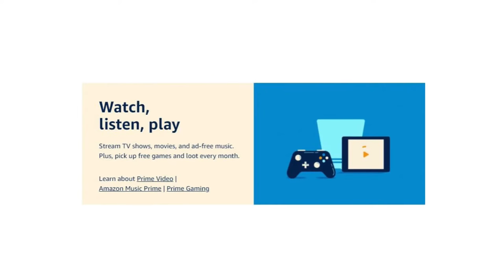Tackle And Jackal: GLENDALE MERLINS v NA LIONS (Thomas Isherwood) RugbyTown 7s Shield Final 2019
JACKAL STEAL GET TO FEET AND OFFLOAD IN TRANSITION 10